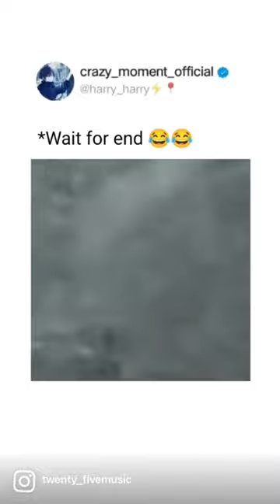Man face to face with a great white shark